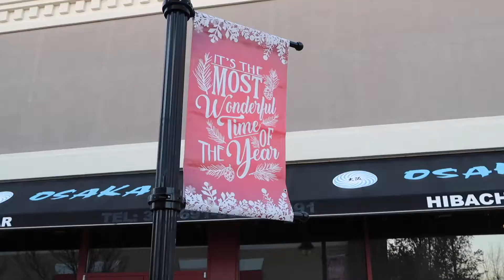VLOGMAS DAY FOUR: A LITTLE SHOPPING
Welcome to Vlogmas!! I'll be posting a new video everyday until the New Year.

Today's video includes my husband and I going shopping. It was so busy! We may have made a mistake going out on a Saturday afternoon. We didn't hit up too many stores but we did have some great finds!

INSTGRAM:kelseyloux